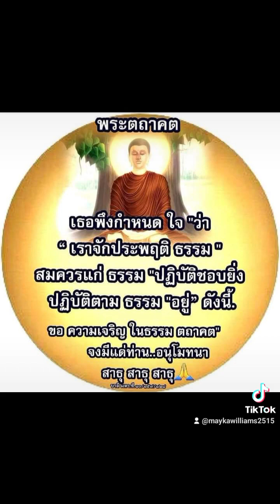พุทธวจน ธรรมะที่เข้าใจง่าย🪷🪷🧘‍♂️🧘‍♂️🪷🪷🙏🙏🙏🌺🌺🌺🌺🌺🌺🌺🌺🌺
💐ขออนุโมทนากับกัลยาณมิตรที่ได้ศึกษา ปฏิบัติ และเผยแผ่ 🌼พุทธวจน🌼 และขอให้เป็นเหตุปัจจัยให้ท่านได้รับอานิสงฆ์ตามที่พระศาสดาบัญญัติไว้คือเป็นผู้ไปทางเจริญไม่ไปทางเสื่อมถึงความเจริญอย่างเดียวไม่ถึงทางเสื่อมให้ได้เป็นอริยบุคคลในระดับต่างๆ ตามกำลังอินทรีย์ของตนและสำเร็จมรรคผลนิพพานในอนาคตกาลอันใกล้ด้วยเทอญ.สาธุ💐

     🌺สิ่งใดที่ท่านตั้งใจและปรารถนาขอให้สำเร็จตามเจตนาด้วยเทอญ..สาธุ...🌺